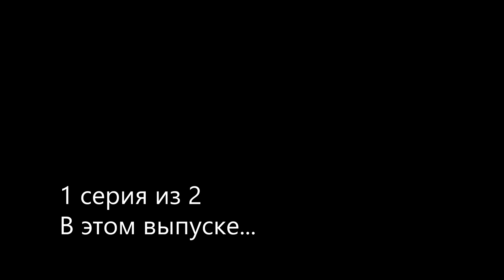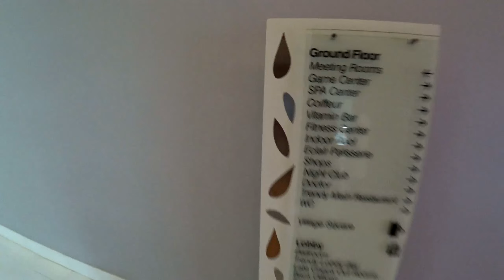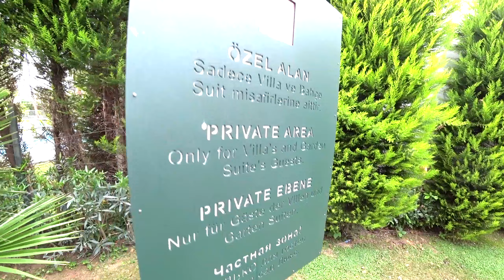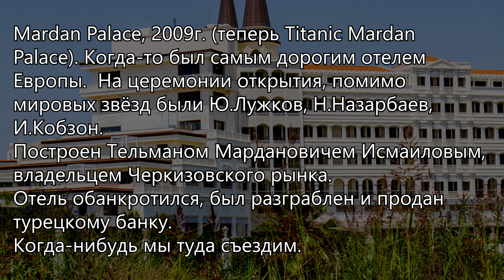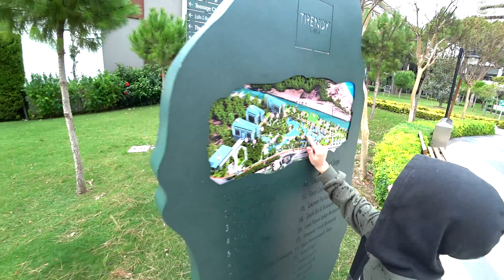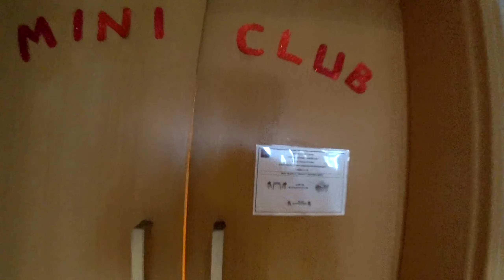Trendy Lara Зимой! Номер, еда, территория, бассейн, бары, шоу 1 серия из 2